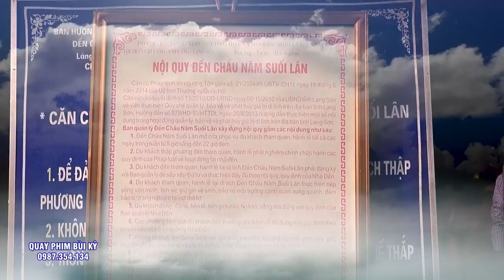Ngưỡng Mộ Thôi LÀ Chưa Đủ, Mà Còn Phải Nói là TRên Cả Tuyệt Vời Từ NGoài Vào TRong... kaka.Tuyệt Vời